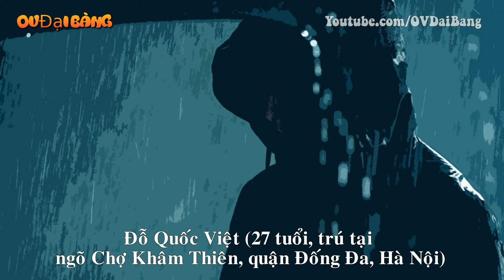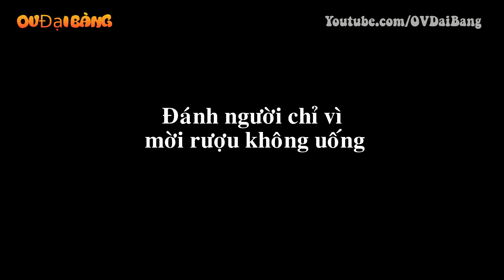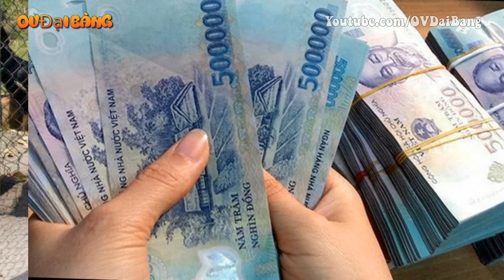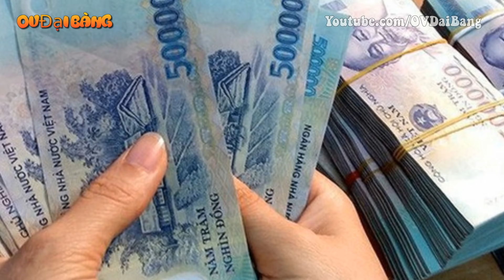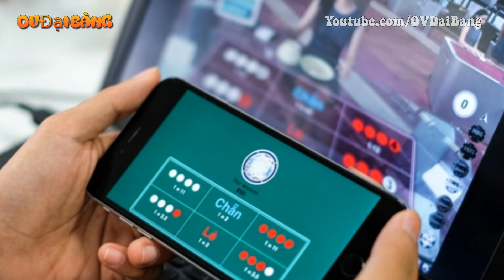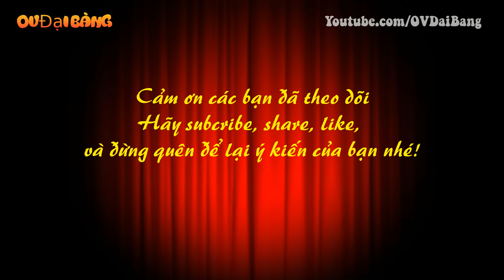Tiểu Sử Dũng Phở - Ông tr.ù m đất Hà Đông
[OV Đại Bàng] - Hôm nay, OV Đại Bàng sẽ giới thiệu cho quý vị và các bạn một đại ca thứ thiệt ở Hà Đông, mà hầu như chỉ những người trong giới giang hồ mới thực sự nghe đến danh tiếng của người này.